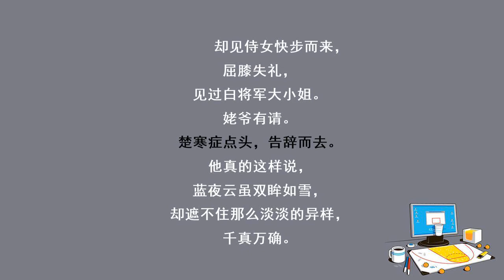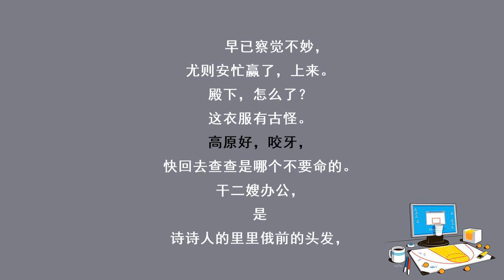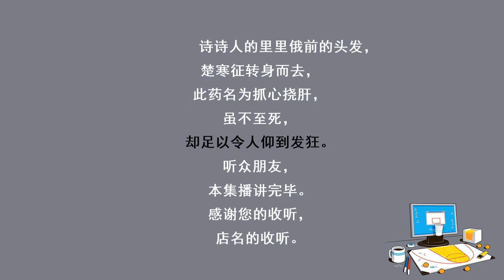冷王毒宠医妃018教训